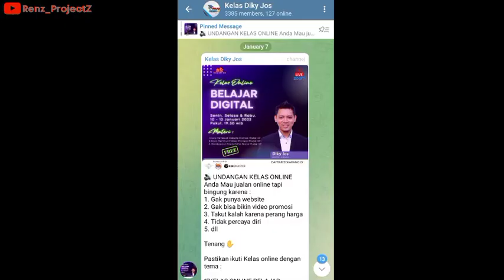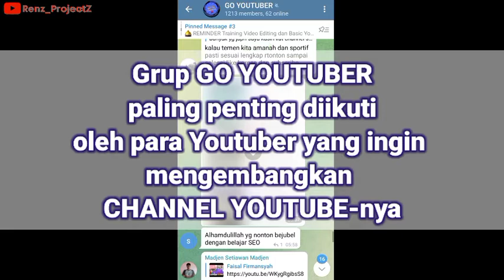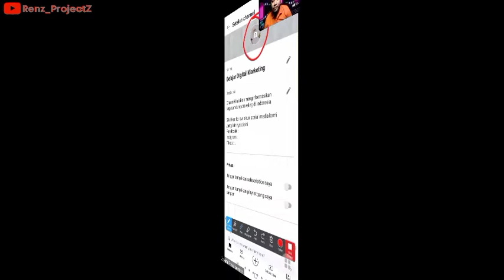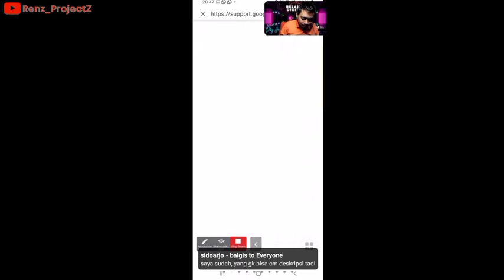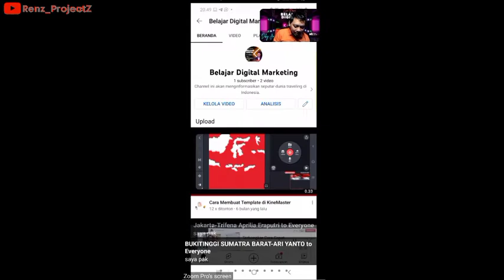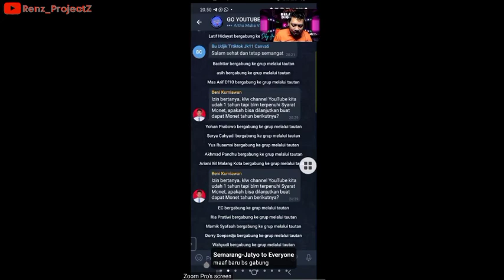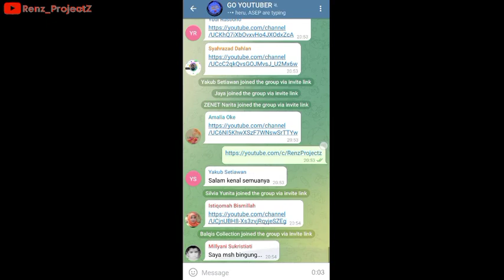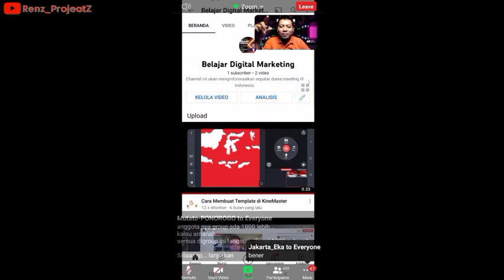YOUTUBER PEMULA WAJIB JOIN GO YOUTUBER - gratis Kelas Online Belajar Digital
Youtuber Pemula wajib join Go Youtuber yang menjadi salah satu tema di Kelas Online Digital Gratis ini
Materi Youtuber Basic memberikan peluang join di grup Go Youtuber yang memungkinkan kita mengembangkan channel youtube kita
Cara Menambah Viewers
Cara Membuat Channel Yang Baik dan Benar
Cara Membuat Website Promosi Modal HP
Cara Punya Bisnis Digital Modal HP
Pemilik Online Shop Wajib Ikut Kelas Digital
UMKM

🔊 UNDANGAN KELAS ONLINE BELAJAR DIGITAL GRATIS
Daftar sekarang juga di :

Setiap Minggu dengan Materi yang berbeda
Pastikan ikuti Kelas online dengan berbeda2 topik tiap minggunya!

🗓 Setiap Hari : Senin - Rabu
Kali ini kita akan belajar berbagai tema, di antaranya :
1. Cara membuat website promosi modal HP
2. Cara membuat video promosi modal HP
3. Membangun bisnis digital modal HP
4. Basic Youtube
5. Basic TikTok
6. CANVA

⏰ Jam : 19.30 WIB - Selesai (pastikan hadir tepat waktu)

🎙 Penyelenggara : Kelas Diky Jos

💎 Investasi : GRATIS (cukup di bayar dengan keseriusan belajar)
⏳ Kuota : 300 Seat

Sampai jumpa di Zoom Meeting.